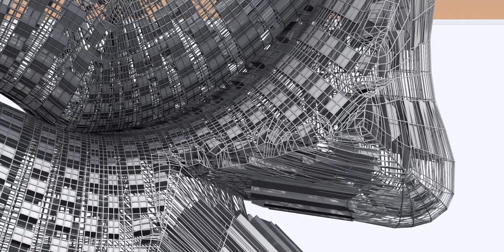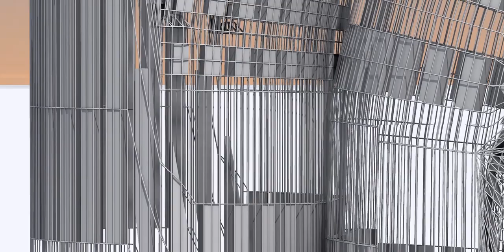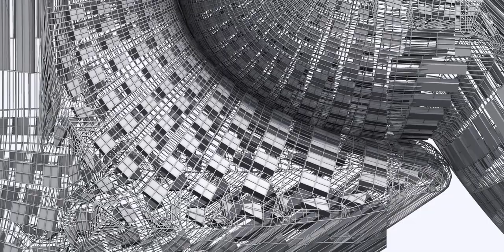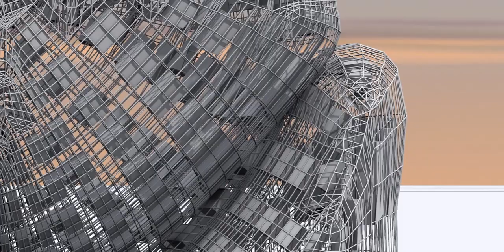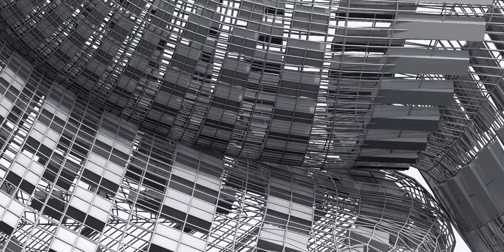Greek Helmet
Ancient Greek life size helmet from the famous city of Sparta, dated 440 B.C.

Sparta or Lacedaemon was a prominent city-state in ancient Greece in south-eastern Peloponnese. Around 650 BC, it rose to become the dominant military land-power in ancient Greece.(more on Spartan Art of War...)

Given its military pre-eminence, Sparta was recognized as the overall leader of the combined Greek forces during the Greco-Persian Wars, the most famous battle of which was the heroic stand at Thermopylae where 300 Spartans and 700 Thespeians fought under the leadership of King Leonidas. (find out more about Leonidas...)

Characteristic for a helmet of Spartan origin is the austere short crest. Two chariots are engraved on either top parts of the helmet.

The helmet is offered with an optional marble stand to create a perfect display piece.

Handmade in Greece of solid bronze, an exact museum reproduction.